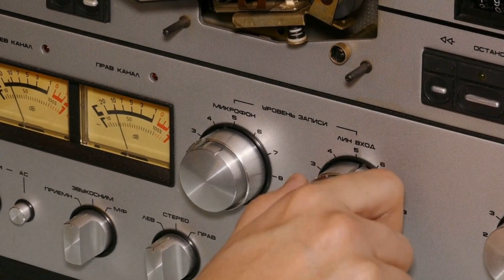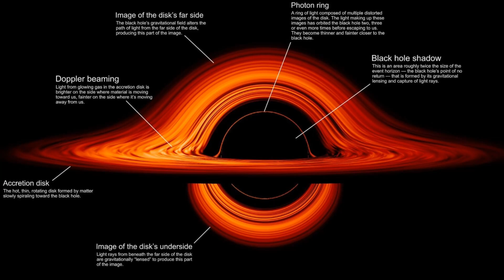Astronomers Stunned by MASSIVE 400 Million Solar Mass DORMANT Black Hole Discovery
The James Webb Space Telescope has just uncovered one of the most massive dormant black holes ever found in the early universe—400 million times the mass of our Sun. This game-changing discovery challenges everything we thought we knew about black holes, galaxy formation, and the early cosmos. Join us as we explore how Webb spotted this cosmic giant, why it's unlike anything we've seen before, and what it could mean for the future of astronomy. Don't miss this deep dive into one of the universe's greatest mysteries.